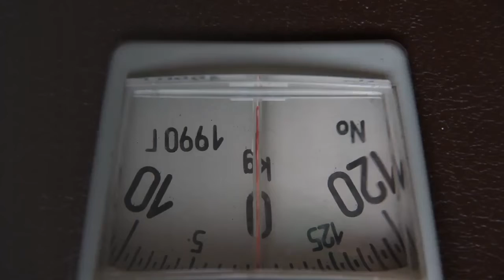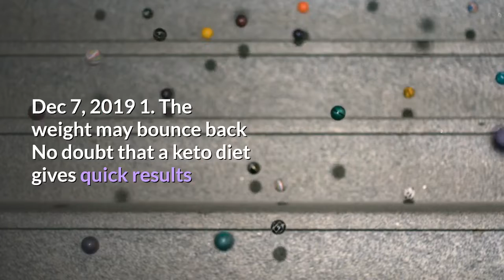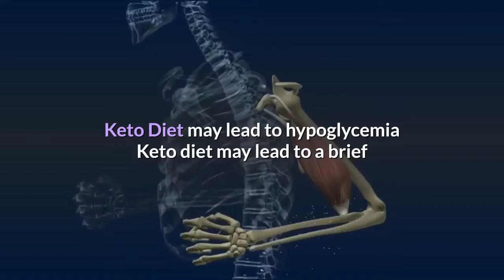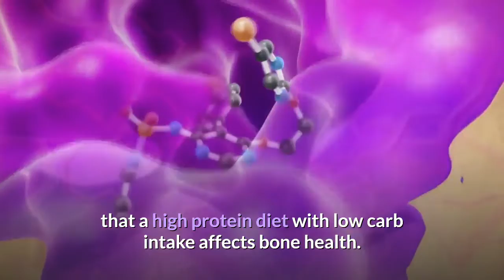6 Reasons To Not Go For Keto Diet Weight Loss!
A Keto diet plan is a popular type of low carb diet. It basically focuses on restricting the carb intake so that the body enters a phase called “Ketosis”. It is a natural phenomenon that puts the body into a survival mode due to the low intake of carbs.Table of Contents